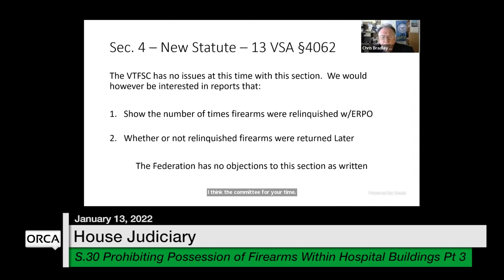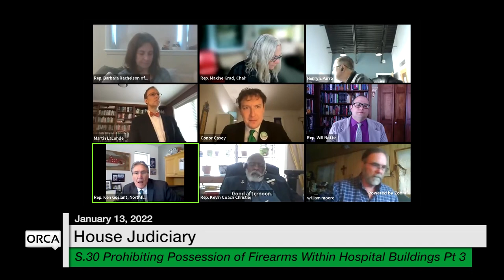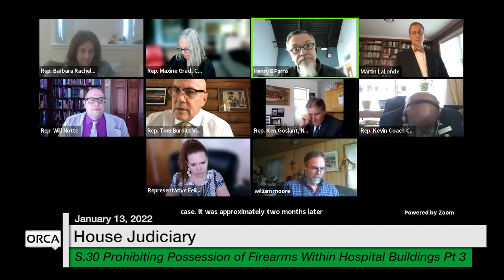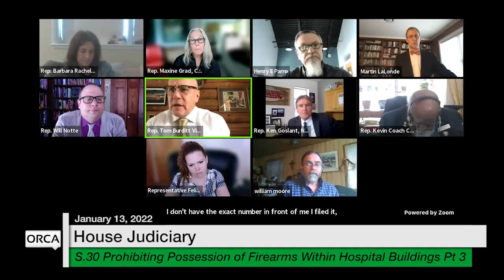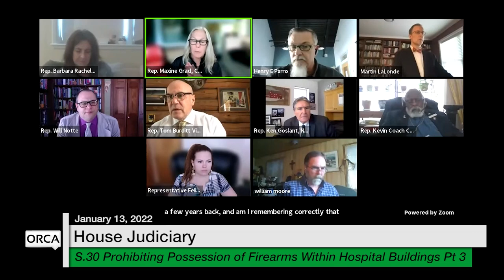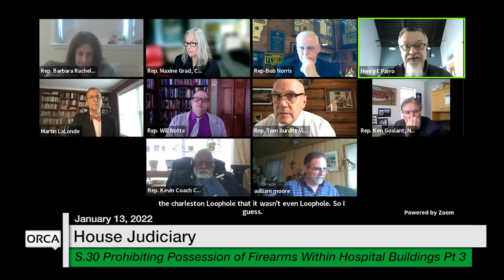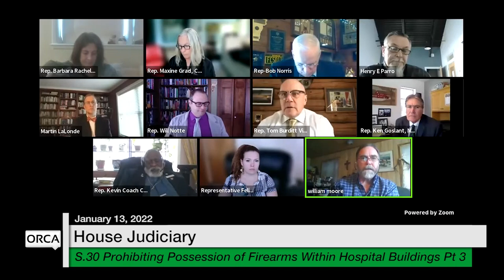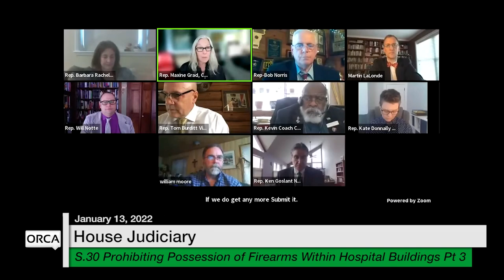Vermont State House - S.30 Prohibiting Possession of Firearms Within Hospital Bldgs Part 3 1/13/2022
S.30 Prohibiting Possession of Firearms Within Hospital Buildings Part 3 1/13/2022